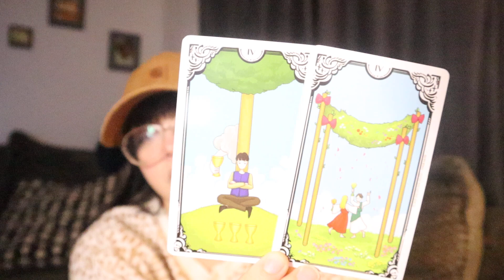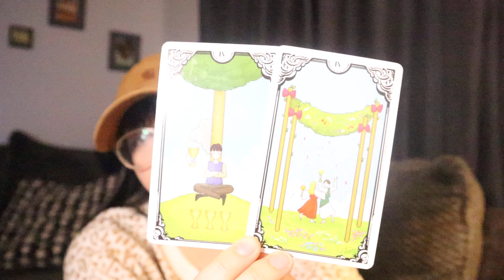ARIES ♈️ Unexpected Opportunity Aries You Will Regret It If You Miss It!